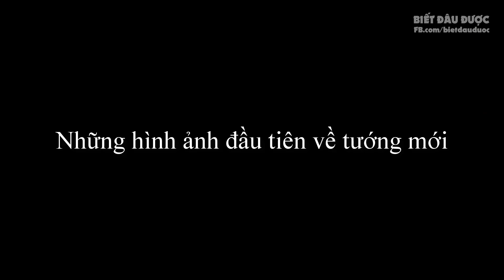Những hình ảnh đầu tiên về tướng mới | Một ngày no hành của Yassuo ✩ Biết Đâu Được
Những hình ảnh đầu tiên về tướng mới | Một ngày no hành của Yassuo.
- Sử dụng mã đổi quà "DywDecP0cmSC" để nhận quà tặng miễn phí trong Fate Fantasy.
- Để biết thêm chi tiết, vui lòng theo dõi Fate Fantasy trên Facebook: